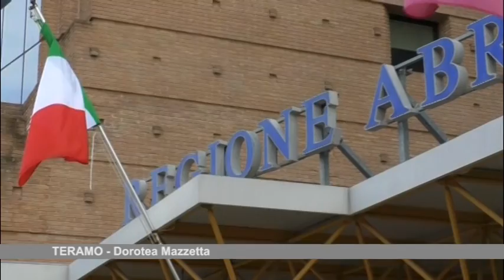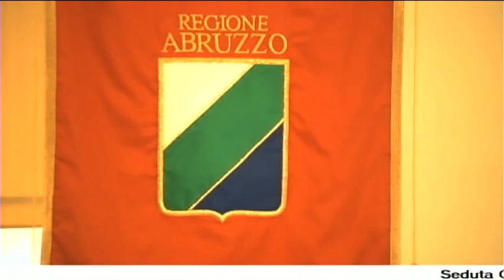Regione Abruzzo, l'assessore al bilancio Liris al lavoro per ridurre i tempi di approvazione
| SUPER J |

Regione Abruzzo, l'assessore al bilancio Guido Quintino Liris al lavoro per ridurre i tempi di approvazione

Contatti Redazione:
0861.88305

Seguiteci su